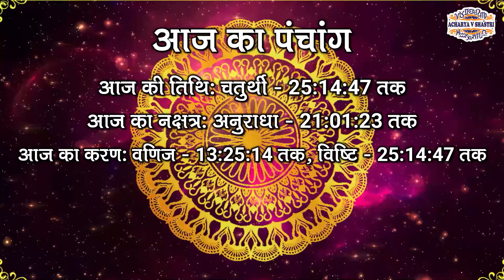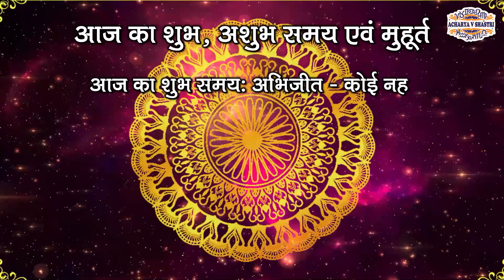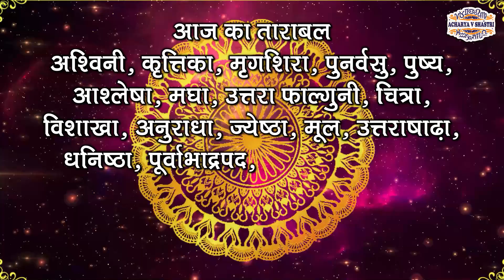Aaj Ka Panchang 18 October 2023 आज का पंचांग Aaj ka Shubh Muhurt Wednesday 2023 Online Panchang